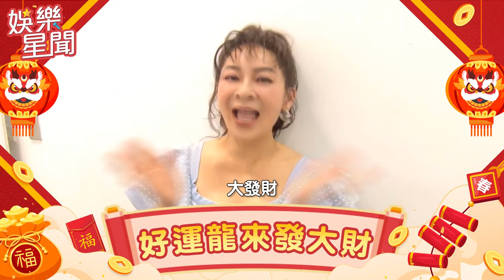潤娥自己喊卡重唱！現學現賣YA～超寵粉｜三立娛樂星聞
★訂閱【女孩要幹嘛】甜寵浪漫戲劇看到飽